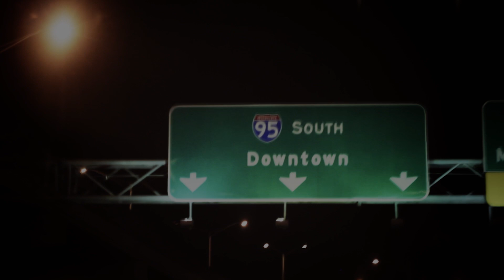O.Z. - Soul Searching (Official Music Video)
@OzMr28Grams - Soul Searching
Fratt Boi Muzic Group, LLC
Shot and Edit by @KeyFootage